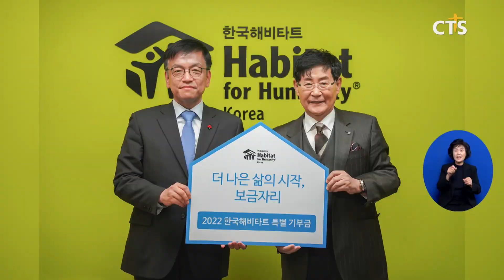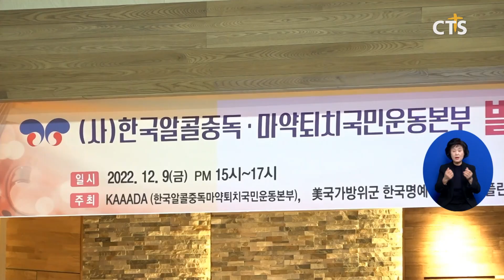[‘나의 꿈을 그리다, 드림풀’ 전시회 진행 등] 주요 단신 l CTS뉴스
‘나의 꿈을 그리다, 드림풀’ 전시회 진행
장신대, 지역주민·동문 위한 송년음악회 진행
대통령실, 한국해비타트에 특별 기부 진행
한국알콜중독마약퇴치국민운동본부 발대식